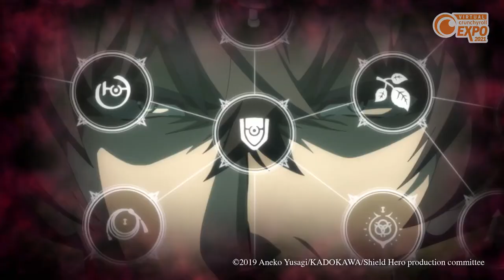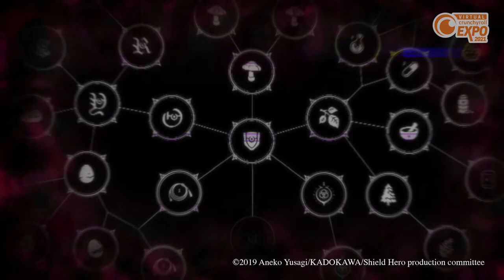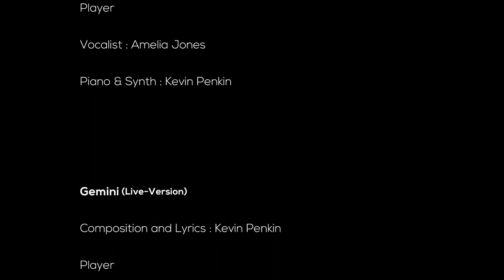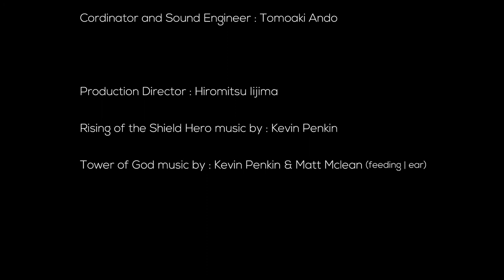KEVIN PENKIN - Mobile Live Performance in vCRX 2021 'The Rising of the Shield Hero & Tower of God'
CR 07 1730 KEVIN PENKIN - Mobile Live Performance in vCRX 2021 'The Rising of the Shield Hero & Tower of God'